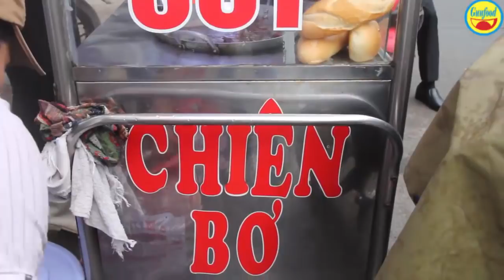Tiệm bánh mì chim cút rút xương bán 18 năm nay, khách mua vài tiếng hết sạch- Guufood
Tiệm bánh mì chim cút bán 18 năm nay ở giao lộ đường Lê Văn Việt- Trần Hưng Đạo, quận 9
Tiệm mở cửa lúc 16h đến 21h là hết sạch, 1 ổ bánh mì chim cút rút xương có giá từ 12 ngàn đồng đến 15 ngàn đồng.
Nếu khách hàng muốn mua chim cút nguyên con vẫn bán, có giá 14 ngàn đồng/con.